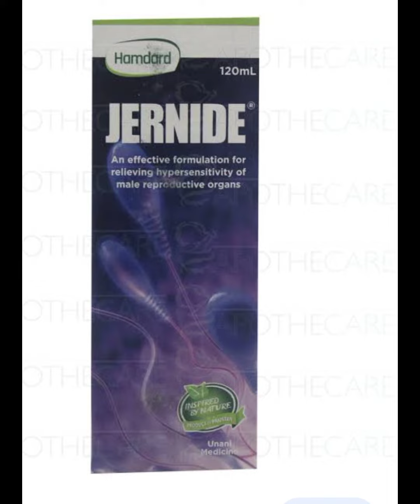Jernide syrup | masane ke masael | Bar bar peshab Aana | peshab k nali ke jalan